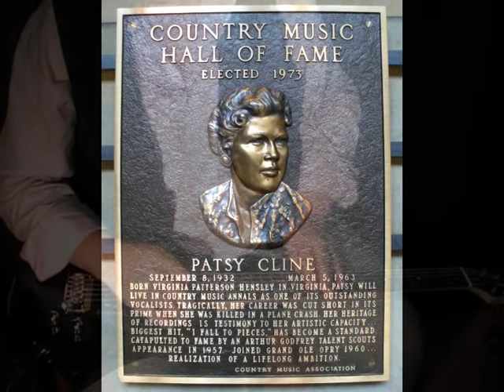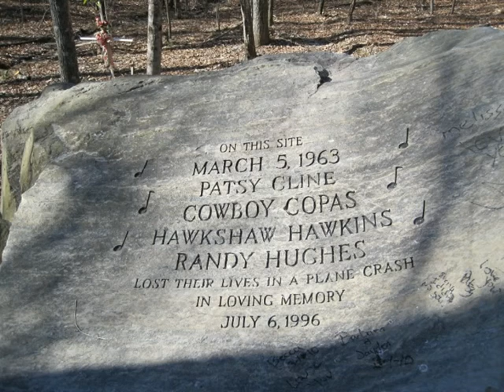Hiding Out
A tribute to Patsy Cline performed by Indy & The Shatzelines
Originally recorded by Patsy Cline 6/1/55
Written by Eddie Miller and W.S. Stevenson

Indy: voc, bass, slide guitar
J.R. Shatzeline: acc.guitar, rhythm guitar